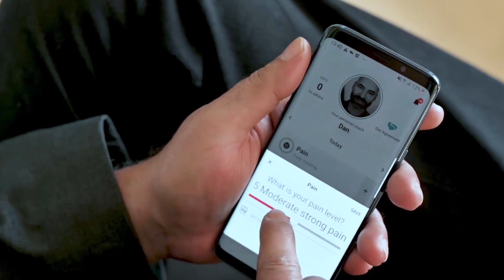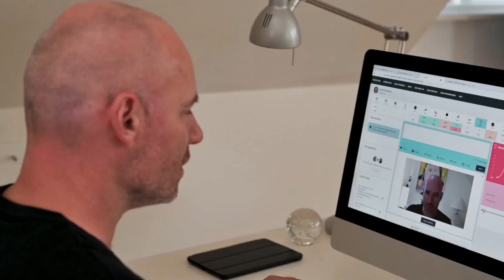Liva Health Coaching Powered by Bupa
At Bupa we're all about helping people live longer, healthier, happier lives. That's why we're offering health coaching from a Bupa dietitian to eliglible members.